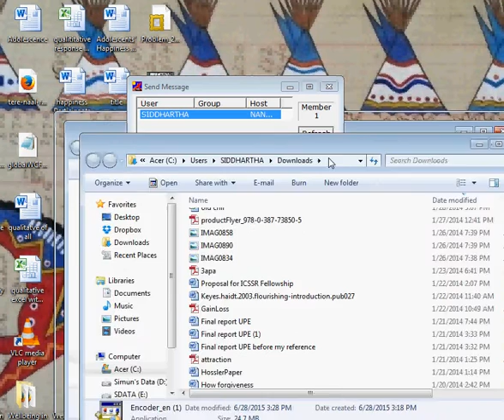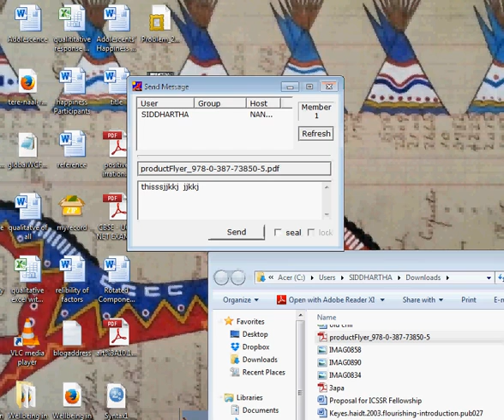how to send the data from pc to pc using lan or wifi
sending data through ipmsg software from one system to another system.